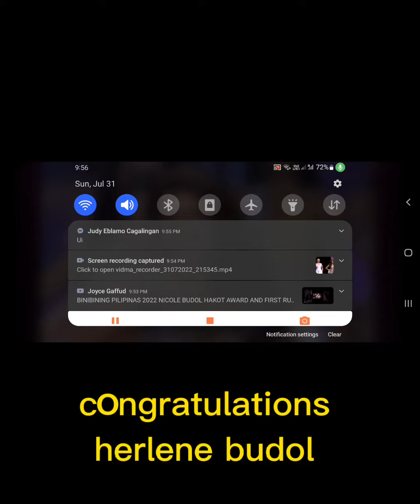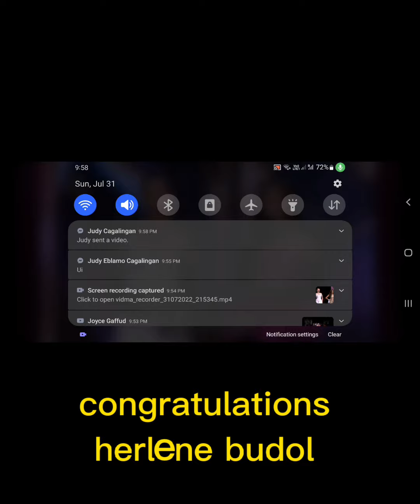First runner up & 6 award of herlenebudol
binibining pilipinas First runner up
bb.shein
bb.pizza hut
bb.kumu
Bb.jag
Bb.silka
Bb.world balance